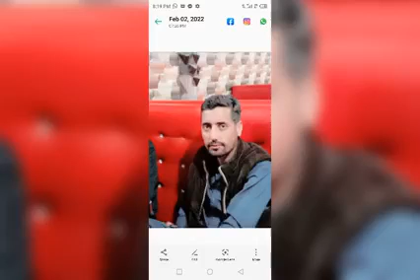Jamsher junaid new chitrali song 2022/poet Abdul kabir ghamgen Song kori non singar ma khosh rosh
chitrali khowar new song ma khosho rosh gani awani wa
singer jamsher junaid
poet abdul karim
prsented janat chitral videos